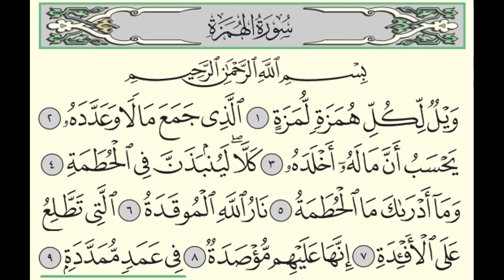سورة الهمزة - بندر بليلة - Surah Al-Humazah - Bander Baleela - (104)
سورة الهمزة - عدد اياتها: 9 - ترتيبها: 104 - صفحة: 601 - جزء عمَّ (30) - 3/4 حزب 60 - مكية - بقراءة القارئ السعودي بندر بليلة.
Surah Al-Humazah (The Traducer) - Verses: 9 - Order: 104 - Page: 601 - Juz Amma (30) - 3/4 Hizb 60 - Meccan - in the recitation of the Saudi Qari Bander Baleela (also Bander Balilah).

This video is not copyrighted and you have the right to use it.